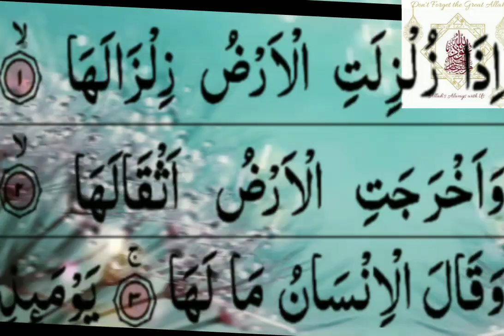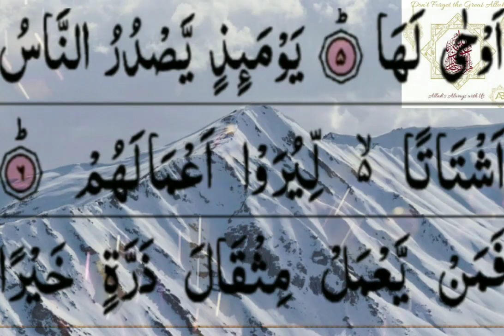99Surah Al-Zalzalah (Arabic: الزلزلة, al-zalzalah, meaning: "The Quake")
Al-Zalzalah (Arabic: الزلزلة, al-zalzalah, meaning: "The Quake") is the 99th chapter (surah) of the Qur'an, composed of 8 ayat or verses. Although it is usually classified as a Medinan surah, the period during which the surah was revealed is not unanimously agreed upon by Qur'anic exegetes. Other Abrahamic religions also support the idea of punishment to the wrongdoers like in the Day of Judgement

Sura
99 of the
Quran
الزلزلة
Al-Zalzalah

auzubillah minash shaitan rajeem
auzubillah in Quran
auzubillah and bismillah
quran Kareem
quran tilawat
murotal Quran
al Quran ruqyah
recitation Quran
auzubillah dua
auzubillah png
auzubillah full
auzubillah Wiki
learn auzubillah
auzubillah surah
auzubillah minish
auzubillah Arabic
auzubillah power
namaz me auzubillah
power of auzubillah
auzubillah meaning
reciting auzubillah
auzubillah ka wazifa
auzubillah in Arabic
namaz Mai auzubillah
auzubillah ka tarjuma
auzubillah ki fazilat